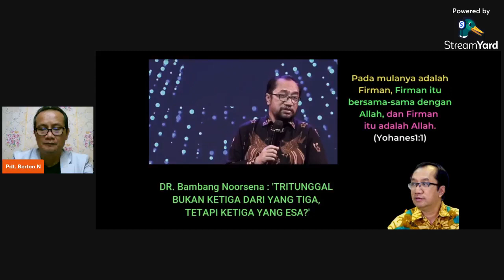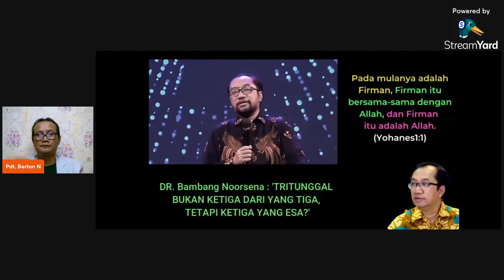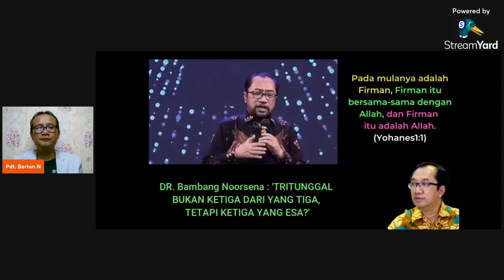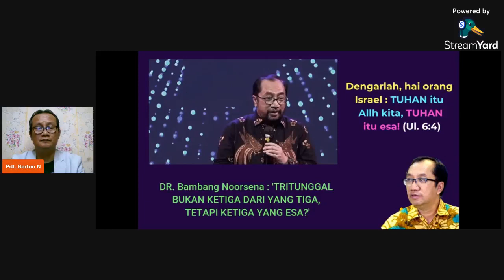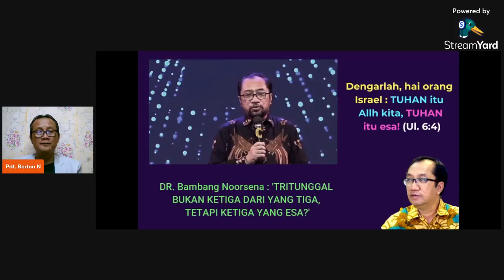Bambang N Meluruskan Kesalahpahaman 1SL4M: TRITUNGGAL BKN KETIGA DARI YG TIGA, TETAPI KETIGA YG ESA!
Syalom

1. Nama :
2. Isi Pokok Doa :
3. Berasal Dari Kota :

Syalom.

Pada kesempatan ini saya membahas satu ulasan menarik dengan Judul : DR. BAMBANG NOORSENA MELURUSKAN KESALAHPAHAMAN 1SL4M : TRITUNGGAL BUKAN KETIGA DARI YANG TIGA, TETAPI KETIGA YANG ESA! Untuk lebih jelasnya, mohon berkenan menonton ulasan ini sampai selesai. Tuhan Yesus memberkati.